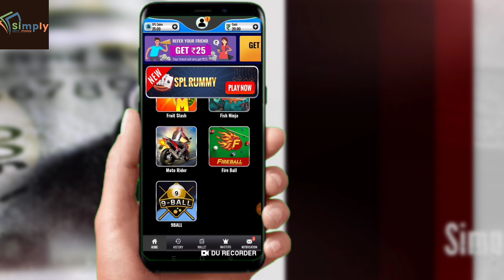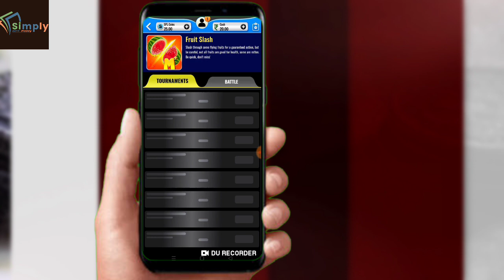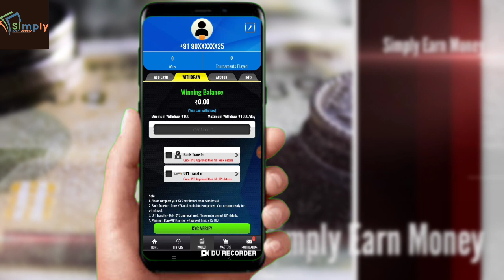2021 BEST EARNING APP | EARN DAILY FREE PAYTM CASH WITHOUT INVESTMENT| PAYTM CASH EARNING APPS 2021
2021 BEST EARNING APP | EARN DAILY FREE PAYTM CASH WITHOUT INVESTMENT| PAYTM CASH EARNING APPS 2021

is video me maine jis app k bare me batayi hu us app se ap har roz rs 5000 taq kama sakte ho wo bhi bina kisi investment k...

video agar apko acha laga to like or share karna mat bhulna,
agar kuch acha laga ya bura laga to jaroor comment karna dosto, or channel ko please subscribe kar lena kyu ki mai iha pe har roz aisehi earning apps k bare me video dalta rahta hu.

earn free paytm cash by watching ads ,earn free paytm cash by survey, earn free paytm cash by watching videos, earn free paytm cash by playing quiz, get free paytm cash by promo code,
how to get free paytm cash by watching videos, get free rs.10 paytm cash by download the matchify app, get free paytm cash promo code, how can earn free paytm cash,
how to earn paytm cash daily by pl
aying games

2021 BEST EARNING APP | EARN DAILY FREE PAYTM CASH WITHOUT INVESTMENT| PAYTM CASH EARNING APPS 2021